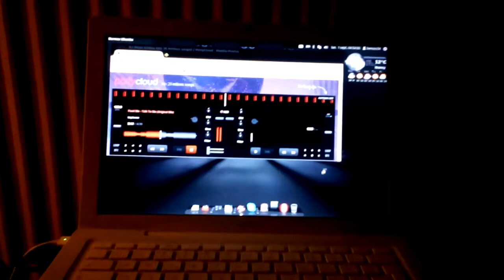Mac Book & Ubuntu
Ubuntu 12.04.5 x86 avec le plugin cube compiz sur Mac Book.